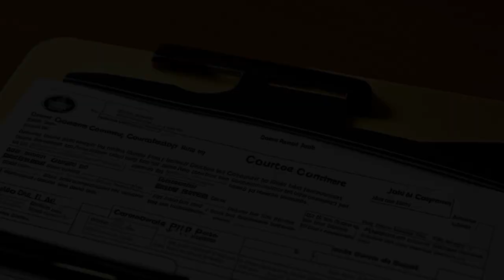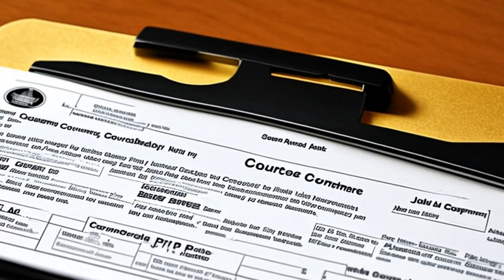In re Incorporation of New Morgan (1991) Overview | LSData Case Brief Video Summary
This case is about whether to grant the petition for the incorporation of the Borough of New Morgan, which includes a landfill, a tourist attraction, a golf course, and mixed-use and commercial areas. The establishment of a Borough Advisory Committee, which conducted over 100 hours of hearings and voted in favor of incorporation, is also being questioned. The court must decide if the necessary conditions have been met.

In re Incorporation of New Morgan (1991)
Supreme Court of Pennsylvania
527 Pa. 226, 590 A.2d 274